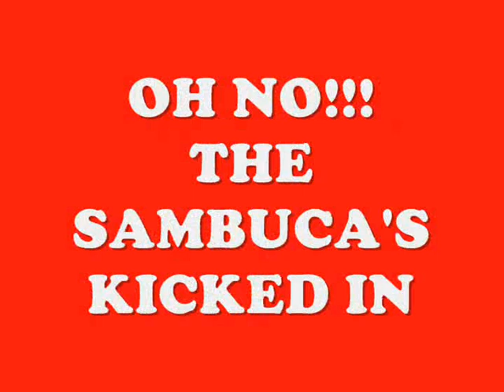Martin Murray, Christmas 2009, Teaching us how to party.